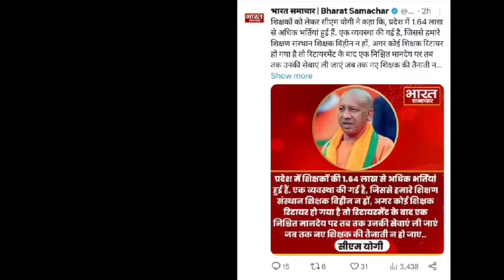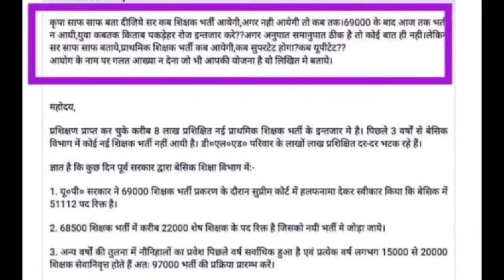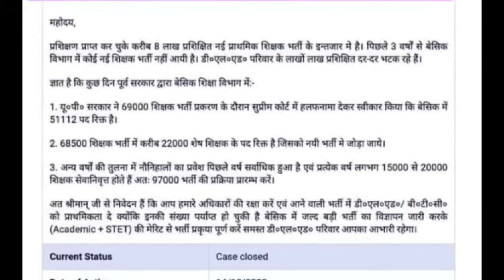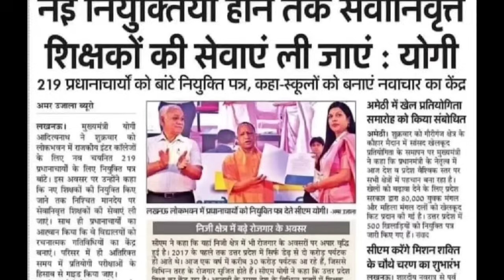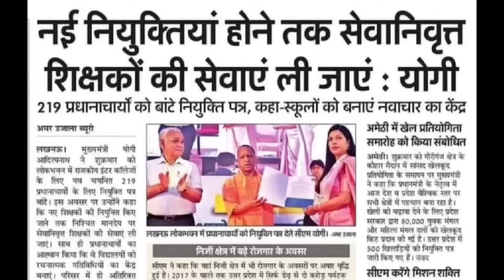नई शिक्षक भर्ती यूपी टेट सुपरटेट के संबंध में आया जवाब || SUPERTET LATEST NEWS TODAY